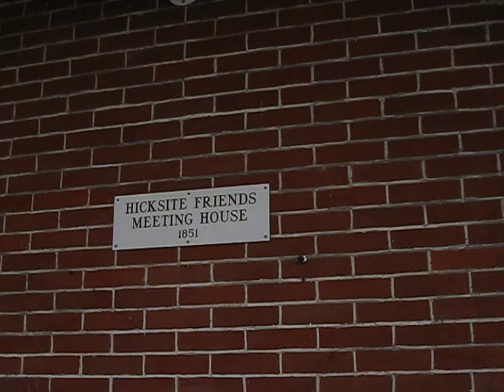A Look at the Acme in Haddonfield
The Friends Meeting House was incorporated into the larger building...I think that this was built around 1954.